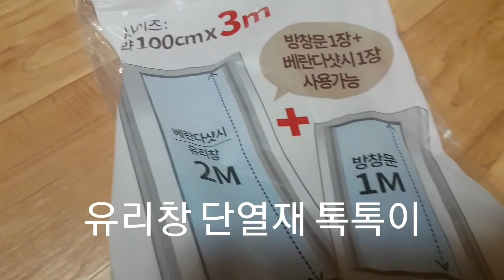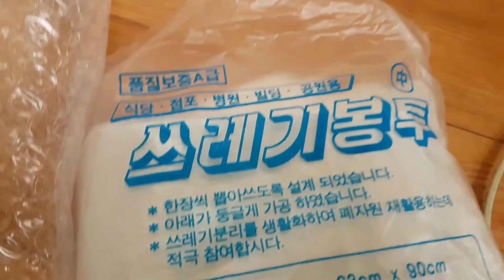추운 겨울철 난방이 안되는곳에서, 꽃나무 얼어 죽지 않게 하는 기발한 방법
추운 겨울철.. 즉 실내 난방이 안되는 곳 (집 베란다, 사무실,  점포가계)
에서 얼어 죽지 않게 하는 기발한 방법

추가로 보온재를 저렴하게
판매하는곳까지 알려드릴게요

화초 장돌뱅이 영상 참고하시고
추운겨울에 꼭 한번 활용해보세요!